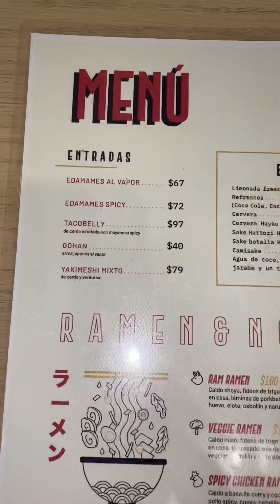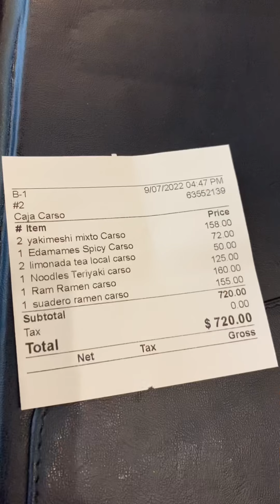Ramen en la cdmx